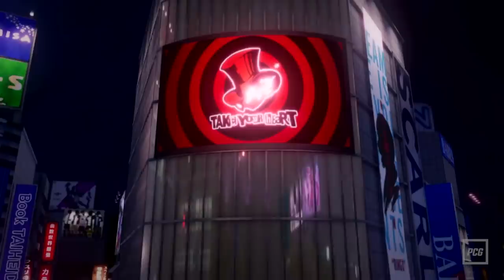PS Plus Januar 2022 | Die Gratisspiele im Januar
Aber nicht jeder Titel der kostenlosen Kracher ist jedem Playstation-Besitzer auch ein Begriff. Wir stellen euch deshalb die PS4- und PS5-Spiele vor, die im Januar 2022 gratis erhältlich sind.

[WERBUNG]
Kombiniere Xbox Series X|S und Game Pass in Xbox All Access
Hole dir jetzt eine Xbox Series X oder eine Series S zusammen mit Xbox Game Pass Ultimate zum monatlich günstigen Preis von 32,99 € bzw. 24,99 € für 24 Monate mit Xbox All Access bei Cyberport